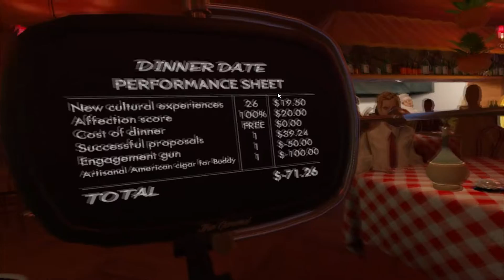I DID WHAT WITH MY GUN?! | The American Dream | Part 2 [VR]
Were on part 2 of the American Dream! In this part we propose to our sweetheart and then use a shotgun with incendiary ammo to have...intercourse...what...

Hey...you are awesome (｡◕‿◕｡)